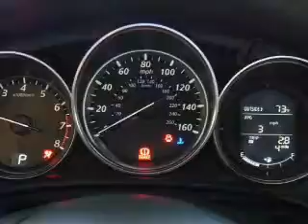2013 Mazda CX-5 - Carlsbad CA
Year: 2013
Make: Mazda
Model: CX-5
Trim: Touring Sport Utility 4D
Engine: 4 cylinder SKYACTIV-G 2.0 liter
Transmission:
Color: Black
Mileage: 4
Address:
5555 Car Country Dr.